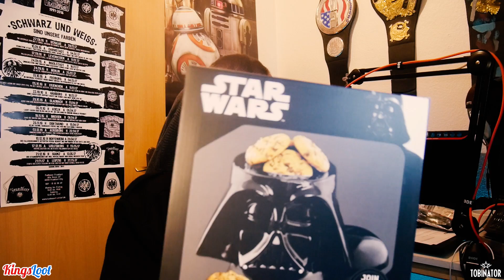KINGSLOOT LEGEND UNBOXING 📦 JANUAR 2018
🔥  KINGSLOOT KINGSBOX

►►► Dies war eine Unboxing-Ausgabe von und mit Tobinator, vielen Dank für's Zuschauen und bis zum nächsten Mal!